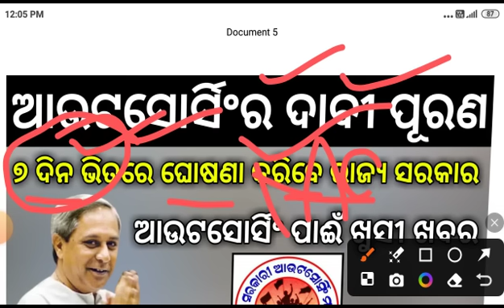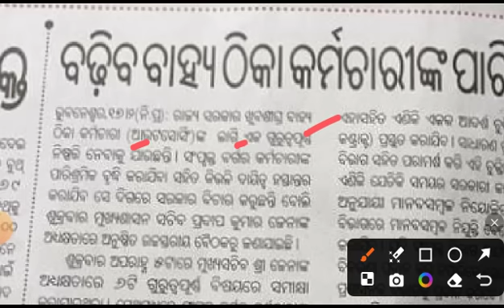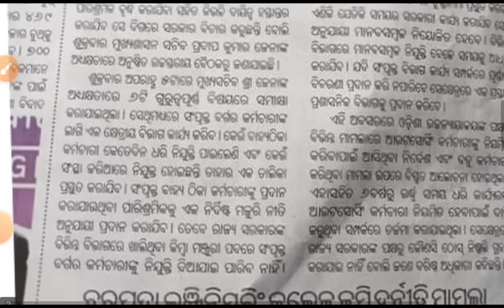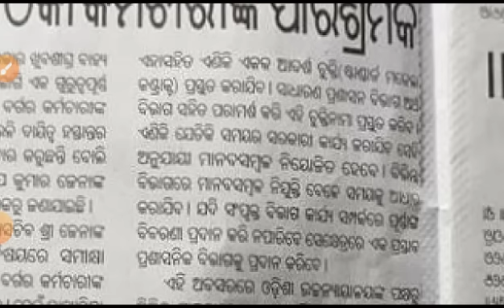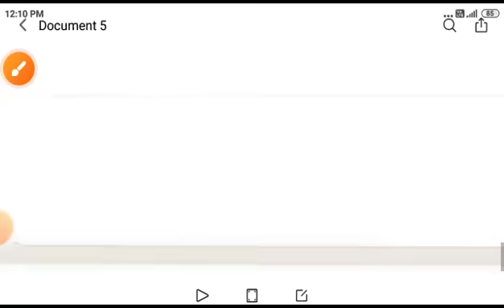ଆଉଟସୋର୍ସିଂ ପାଈଁ ଖୁସୀ ଖବର । ୭ ଦିନ ଭିତରେ ଦାବୀ ପୂରଣ ଘୋଷଣା ହେବ ।